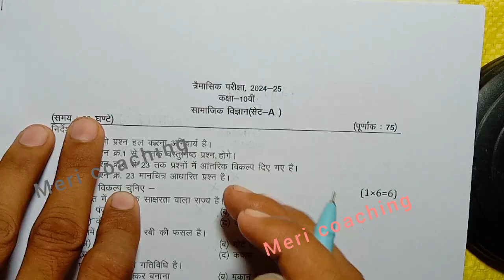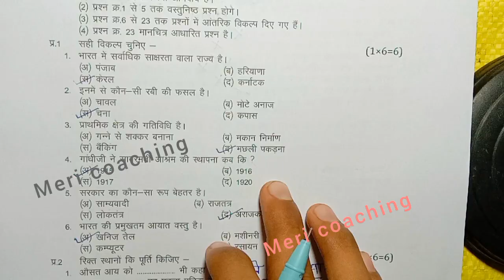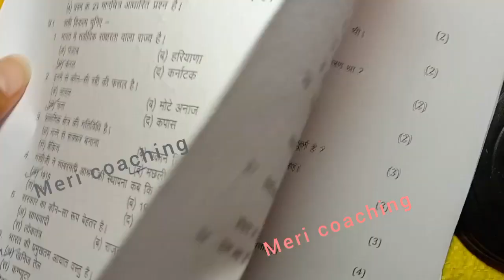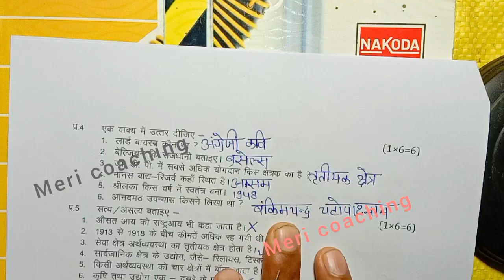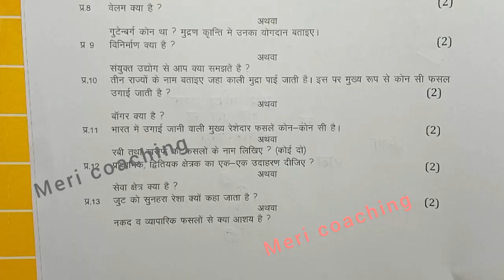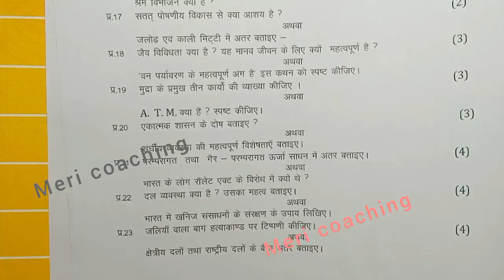class 10th social science ka trimasik paper 2024 / त्रैमासिक परीक्षा 2024 सामाजिक विज्ञान पेपर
class 10th social science trimasik paper 2024 mp board / त्रैमासिक परीक्षा 2024 सामाजिक विज्ञान पेपर दसवीं /  social science paper real set A

class 10th social science quarterly exam paper 2024 / mp board quarterly exam 2024 class 10th social science paper

सामाजिक विज्ञान का त्रैमासिक पेपर कक्षा 10वी का एमपी बोर्ड  social science ka paper MP board
kaksha 10 ka social science ka paper

aaj ka social science ka paper kaksha dasvi

class 10th social science quarterly exam paper 2024 mp board

class 10th social science quarterly exam paper 2024  most important question

quarterly exam 2024 class 10th social science

आज मैने त्रैमासिक परीक्षा 2024-25 से कक्षा 10वी विषय सामाजिक विज्ञान का त्रैमासिक पेपर को समझाया है या फिर trimasik paper class 10th social science या trimasik paper kaksha dasvin या फिर class 10th trimasik paper 2024 social science इसके अलावा varshik paper 2024 10th ka या mp board trimasik pariksha या फिर kaksha dasvin vishay social science trimasik pariksha का पेपर बताया है आशा है की त्रैमासिक परीक्षा कक्षा 10वी सामाजिक विज्ञान का पेपर पसंद आ गया होगा

(4) kaksha dasvi ka samajik vigyan trimasik pariksha

(6)kaksha dasvin vishay social science trimasik pariksha 2024

(7) kaksha 10 social science trimasik pariksha 2024

(8) kaksha 10 social science trimasik paper

board

class 10th social science varshik paper 2024 mp board / त्रैमासिक परीक्षा 2024 सामाजिक विज्ञान पेपर कक्षा 10वी एमपी

class 10th social science paper 2024 /  vigyan ka paper / 10th social science paper/ सामाजिक विज्ञान पेपर

class 10th social science ka trimasik paper 2024 / त्रैमासिक परीक्षा 2024  सामाजिक विज्ञान पेपर / quarterly paper

class 10th social science trimasik paper 2024 / त्रैमासिक पेपर 2024 सामाजिक विज्ञान / aaj ka paper social science ka 10th classd

class 10th social science trimasik paper 2024 / त्रैमासिक पेपर 2024 सामाजिक विज्ञान 9वी/ aaj ka paper social science ka 9th

class 10th social science trimasik paper 2024 / कक्षा 10वी सामाजिक विज्ञान त्रैमासिक परीक्षा पेपर / samajik vigyan ka paper